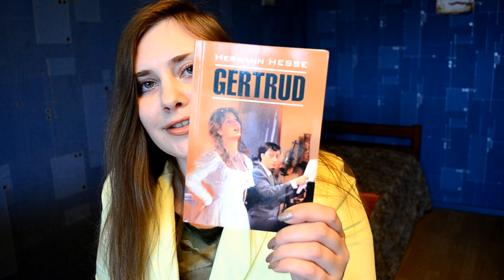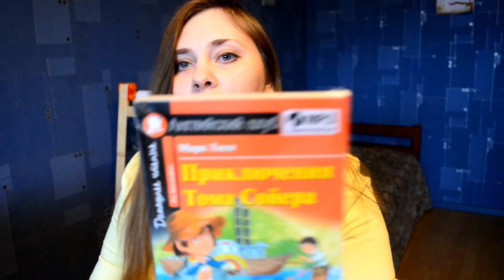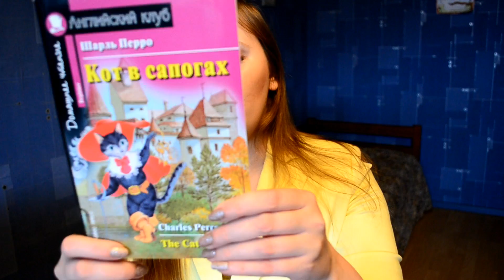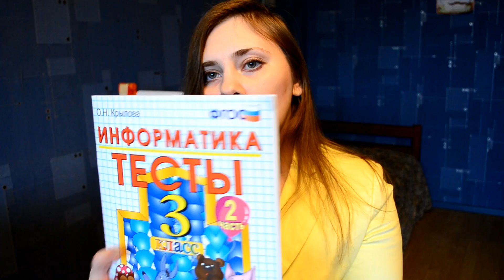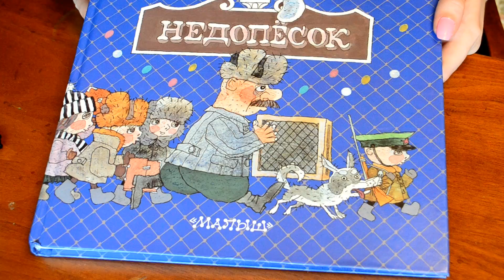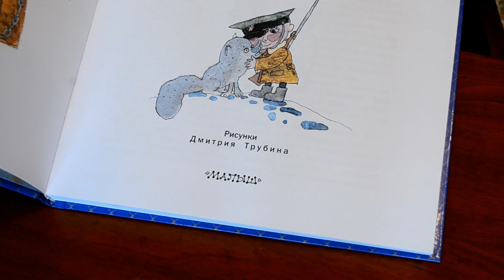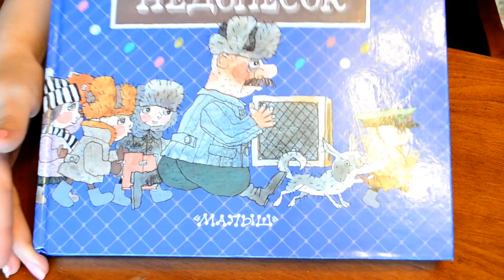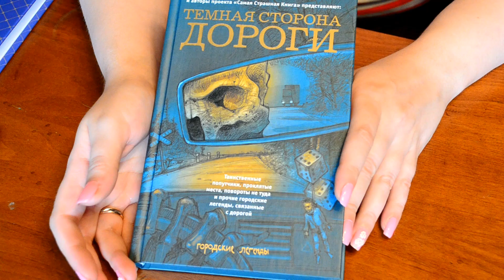Книги из интернет-магазина Лабиринт